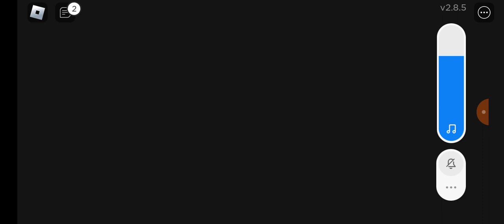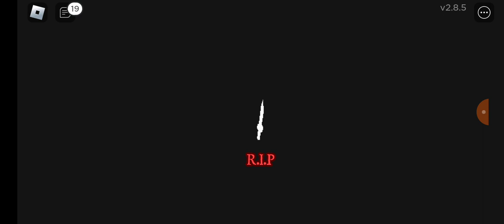Roblox mi juego favorito Sobrevive al asesino